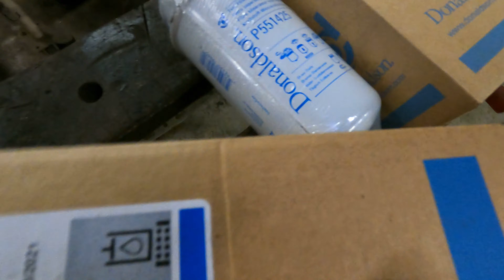Traktorin kevät huoltoa.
ISOOT  PAHOOTTELUT PASKASTA ÄÄNENLAARUSTA!!
Nyt on kuitenkin traktori valmiina kevään ja kesän koetuksiin. ;)

Toivottavasti tykkäsit videosta ja muistahan laittaa kanava tilaukseen.